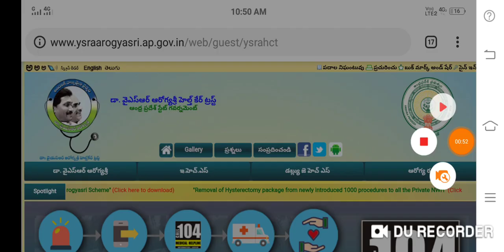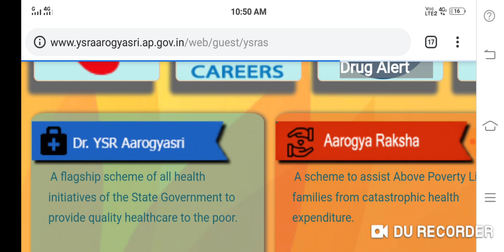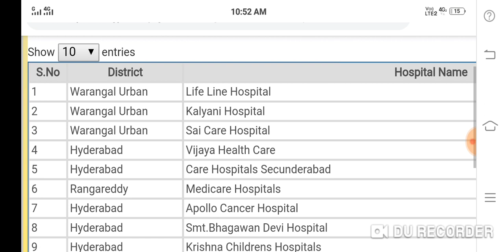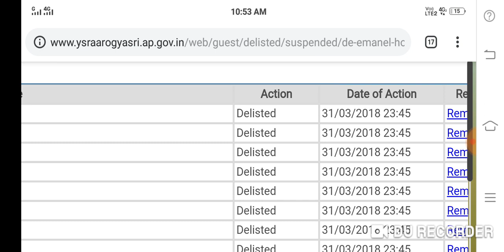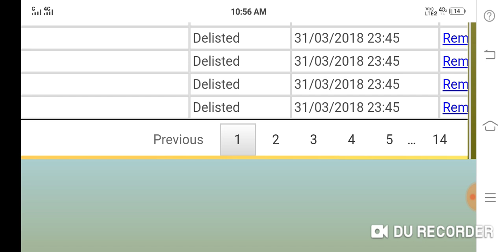ysr arogyasri hospital how to search online|arogyasri card hospital district list|ysr arogyasri car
arogyasri hospital how to search online, arogyasri card hospital district list, ysr arogyasri card how to APPLY online, ysr arogyamsri hospital find online, ysr arogyamsri card eligible hospitals, distick wise ysr arogyamsri hospital find online
aroghyasri hospital list|ysr aroghyasri details| ysr arogyasri card eligible list|how to chearoghyasysr aroghyasri hospital AP List|aroghyasri card download|how to check aroghyasri hospital list

aroghyasri hospital list|ysr aroghyasri details| ysr arogyasri card eligible list|ysr aroghyasri,aroghyasri hospital list, ysr aroghyasri details, ysr arogyasri
 card eligible list, how to chearoghyas